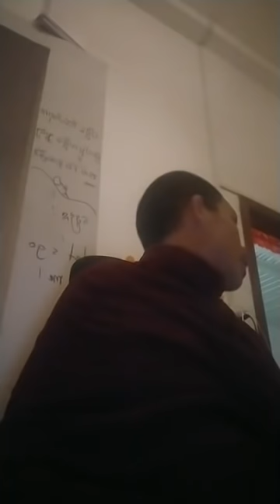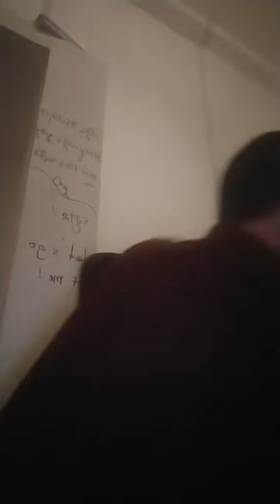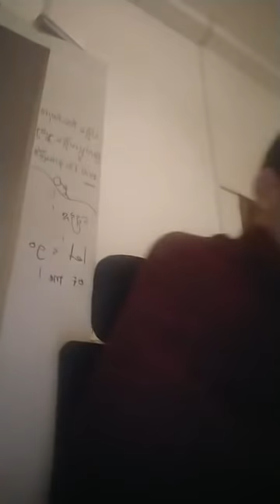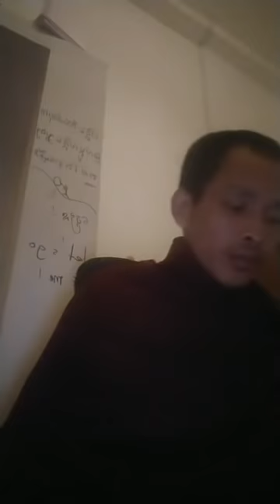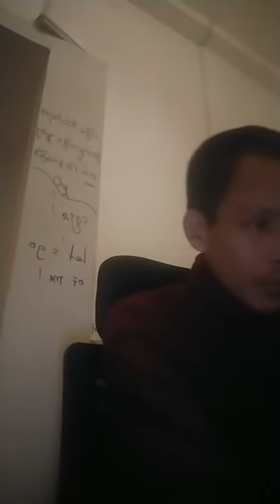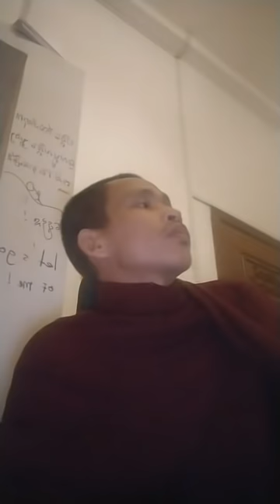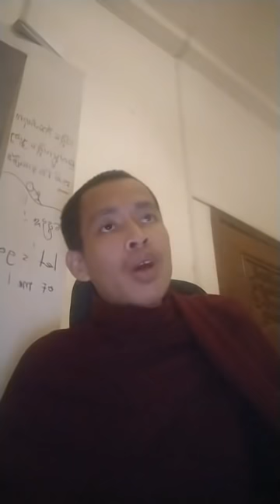ពីនេះពីនោះ - Rim Chanra Dharma Talk 10 10 2020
Hello everybody.
Let's listen Dharma preaching by venerable Rim Chanra. He is a famous preacher monk in Cambodia. He allow somebody query him and than answer back to explain all them.